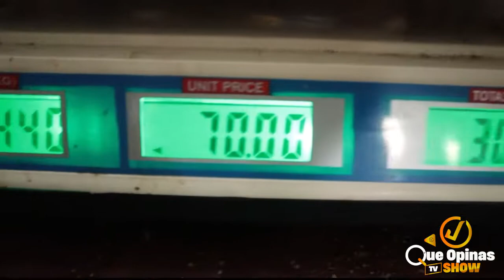EL QUE MAS COMA SE GANA $10,000!!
ESTE ES UN CONCURSO DONDE EL QUE MAS COMA TENDRA LA OPORTUNIDAD DE GANARSE  $10,000.
EN ESTE VIDEO ESTA CARGADO DE DIVERSION Y ENTRETENIMIENTO TOTAL.